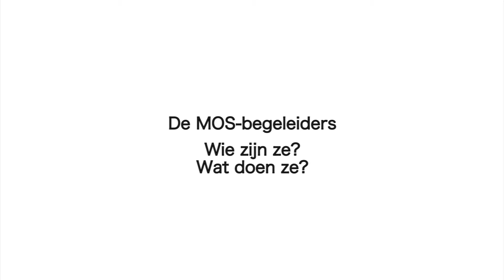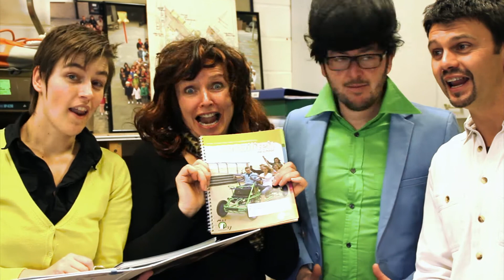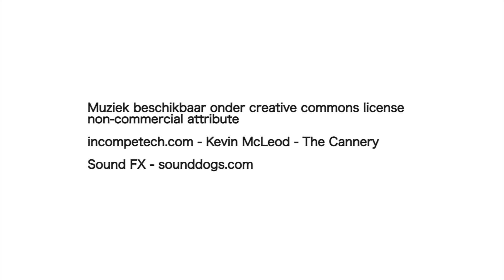De-MOS-begeleider.mp4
De MOS-begeleiders, wie zijn ze, wat doen ze. De MOS-begeleiders, komen het project toelichten, bezorgen de school informatie en educatief materiaal, nodigen scholen uit op vormings- en trefmomenten ondersteunen de werking van de milieuwerkgroep met raad en daad, zoeken mee naar oplossingen bij knelpunten, begeleiden scholen bij hun aanvraag van het logo, brengen scholen met elkaar in contact, ondersteunen lokale netwerken, bundelen reacties en ervaringen van scholen om het project te verbeteren.